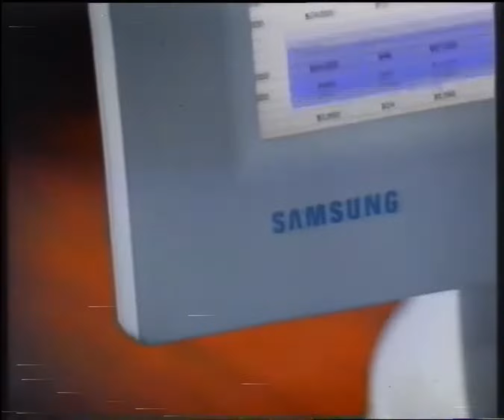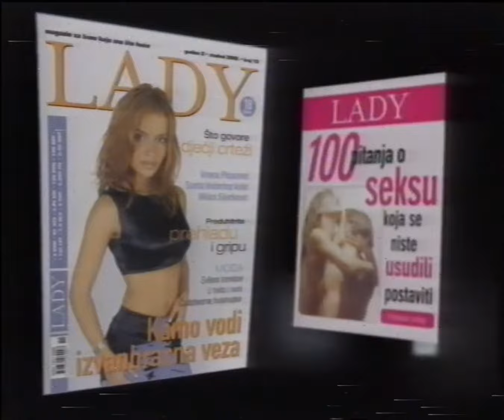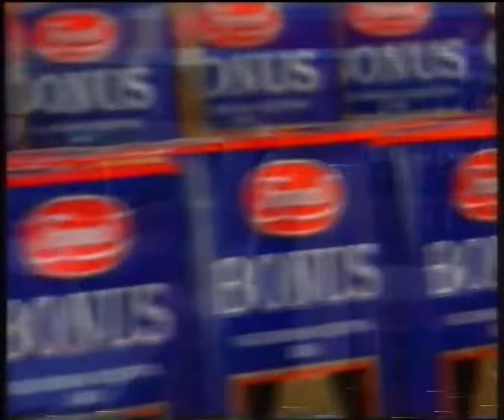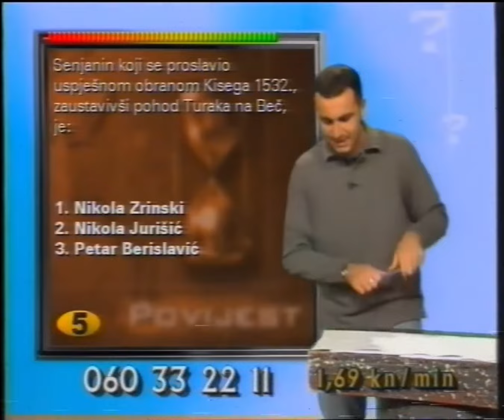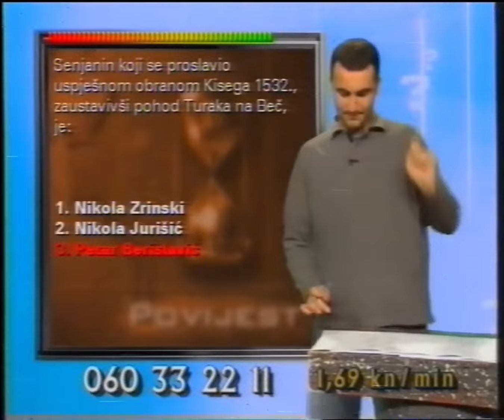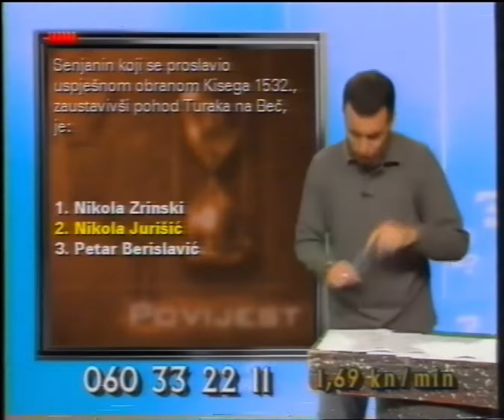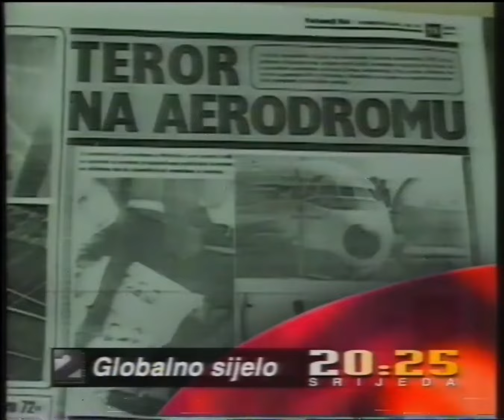[1080p60] HRT 2, 30. listopad 2000. - Upitnik, reklame, najave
Datum je 30. listopada 2000. godine. Legendarni upitnik s Joškom Lokasom, razne najave i reklame.